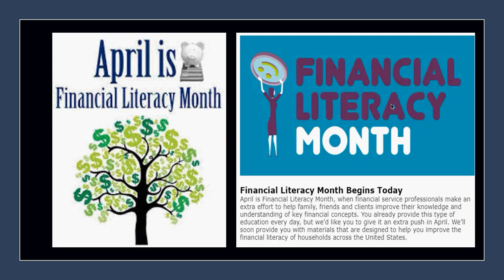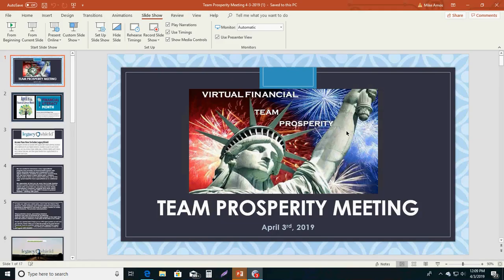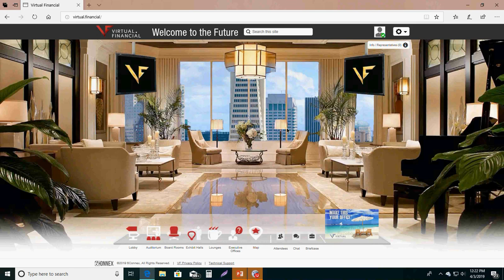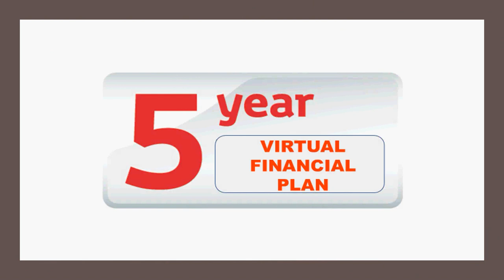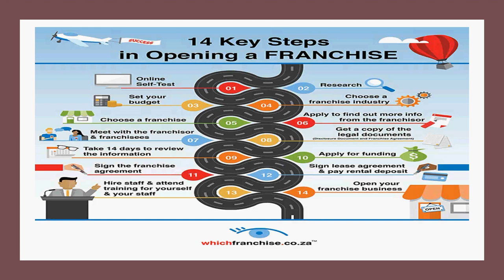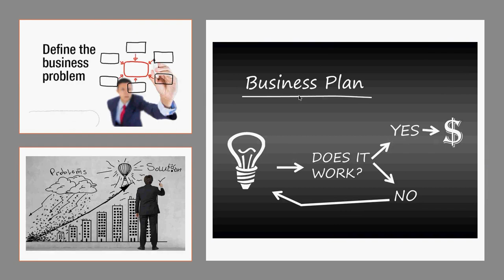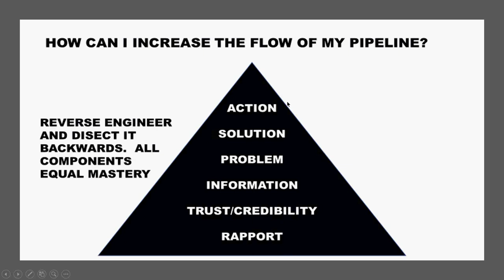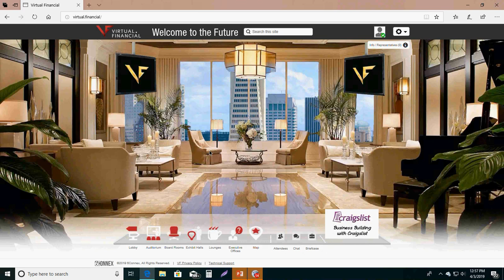Team Prosperity Meeting April 3rd 2019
Virtual Financial Hospitality Lounge
Financial literacy month, 12 week year completion, traditional franchise model versus digital franchise model, VF advantages, importance of CRM, management style and tools, headhunting talent, LinkedIn searching for content and making a 48-60 month run.